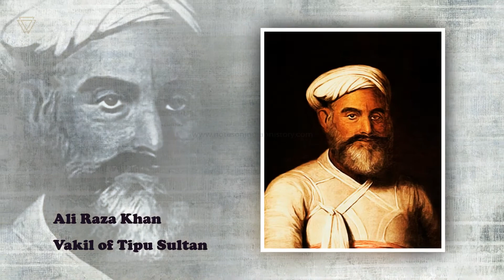Tipu Sultan's Sons & Officers By Thomas Hickey (Updated)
Tipu's Sons and Officers painted by Thomas Hickey. Paintings are of the below persons:

Fateh Hyder [eldest son of Tipu]; Abdul Khaliq [2nd son]; Muiz-ud-din [3rd son]; Muhi-ud-din [4th son]; Yasin [5th son]; Subhan [6th son]; Shukr-ullah [7th son]

Purnaiya [Tipu's Finance Minister]; Ali Raza Khan [Vakil to Tipu Sultan]; Badur-ul-Zaman Khan [Commander of Tipu Sultan]; Ghulam Ali Khan [Vakil to Tipu Sultan]; Ghulam Ali Khan Mir Sudur [Commander of Tipu Sultan]; Raza Khan [Tipu's personal attendant]; Firoz Sut [Chief Eunuch to Tipu Sultan]

These paintings forms part of a series of sixteen quarter length portraits of Indian princes, courtiers and ministers commissioned by Lord Wellesley. Thomas Hickey painted the portraits of 7 sons of Tipu Sultan. These oil paintings are now located in Victoria Memorial Hall, Kolkata and Rashtrapati Bhavan, New Delhi.